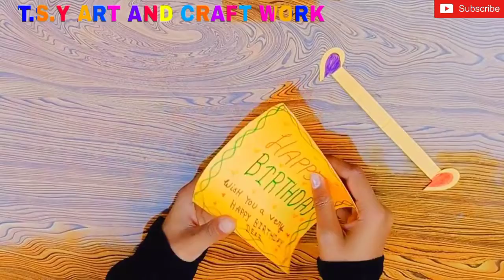White Paper Birthday Card without Glue and Scissor | Greeting Cards | DIY White Paper Craft